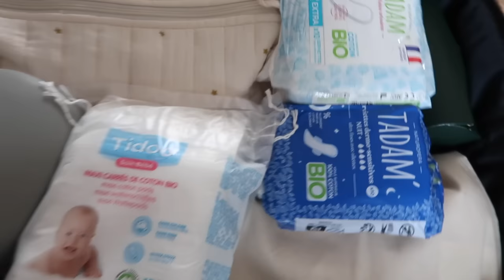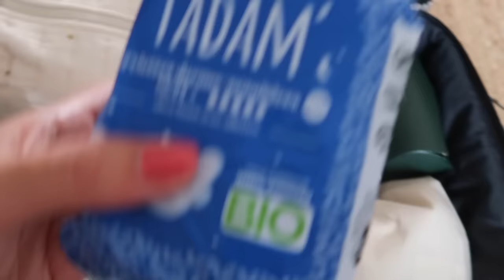2ème grossesse : j'ai changé plein de choses ! Valise de maternité + sac salle d'accouchement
Pour retrouver tous les éléments d'organisation dont je parle

Anaïs ♡